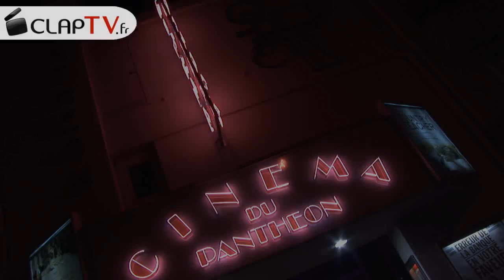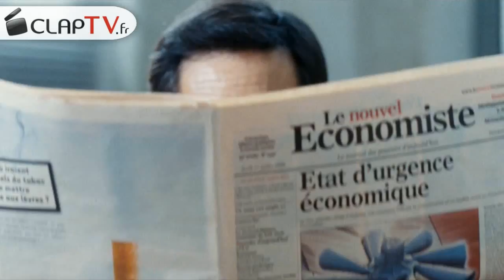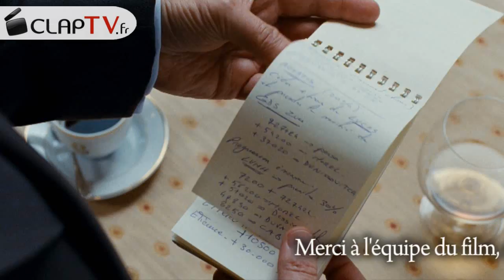Avant Première : ERREUR DE LA BANQUE EN VOTRE FAVEUR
Vidéo de la soirée AVANT PREMIERE du film "ERREUR DE LA BANQUE EN VOTRE FAVEUR" de Michel Munz et Gérard Bitton.

Réactions à chaud en sortie de salle avec des invités prestigieux dont François Bayrou, la chanteuse Dani, l'actrice Philippine Leroy-Beaulieu...